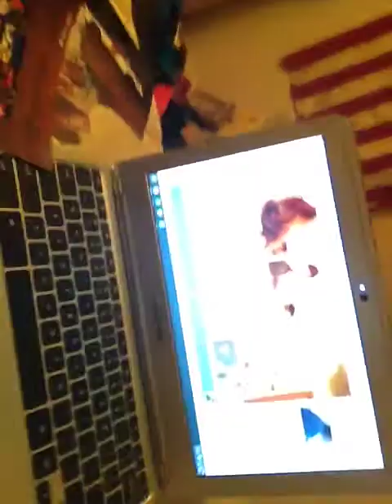Our new toys